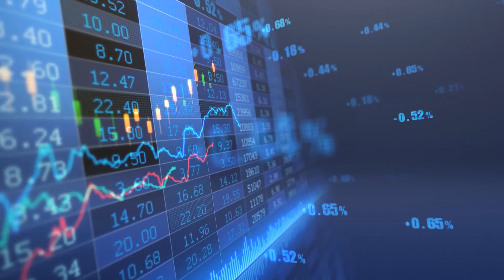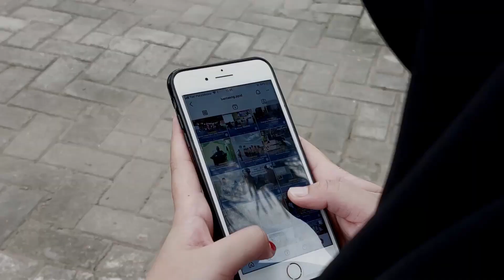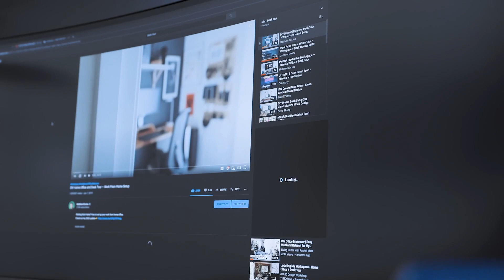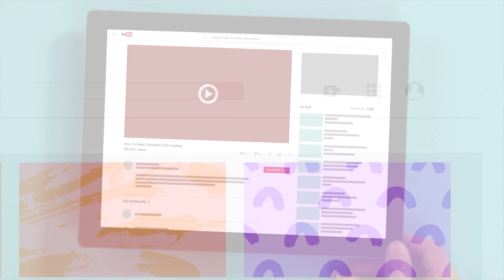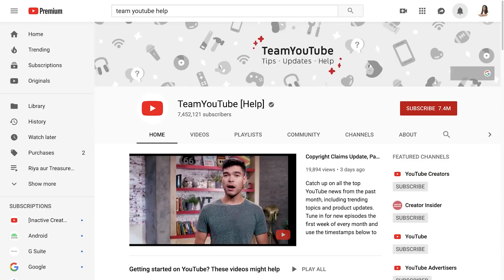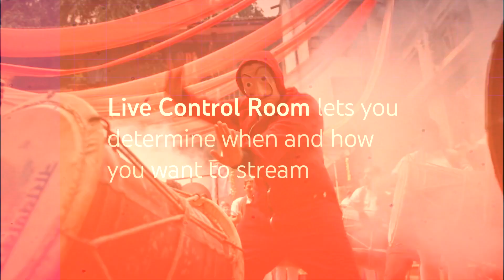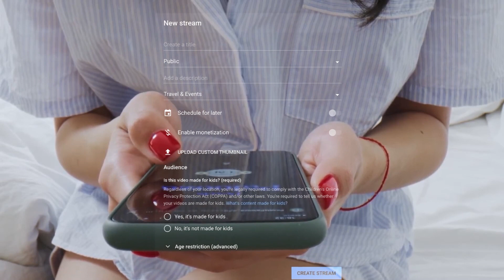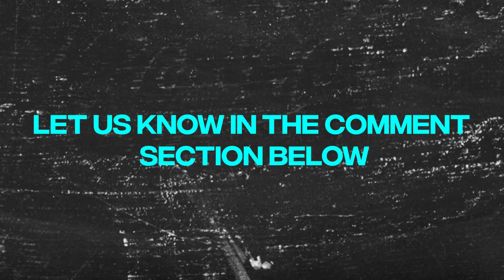Here's How YouTube is Replacing Netflix